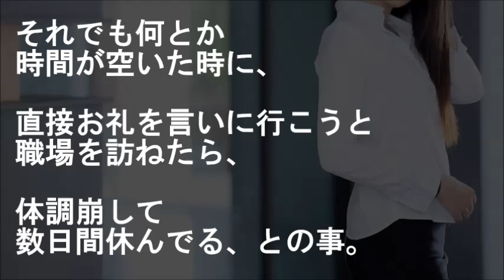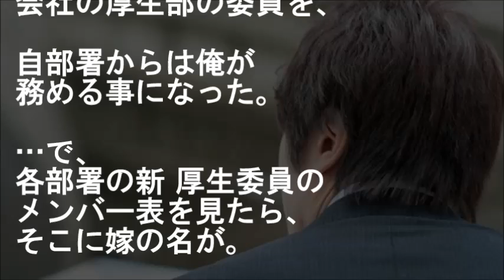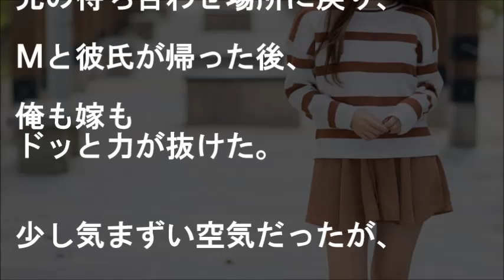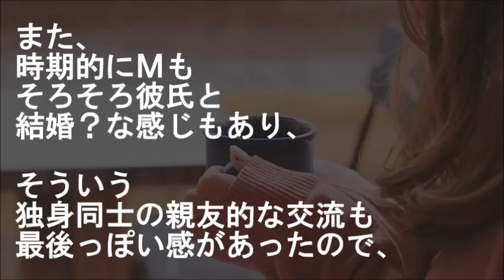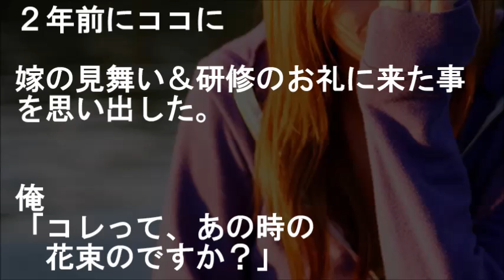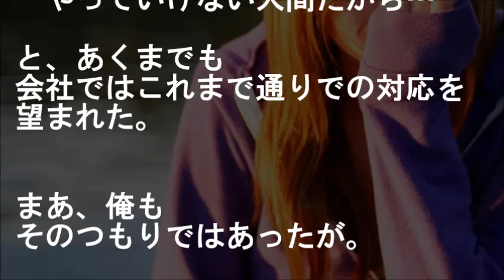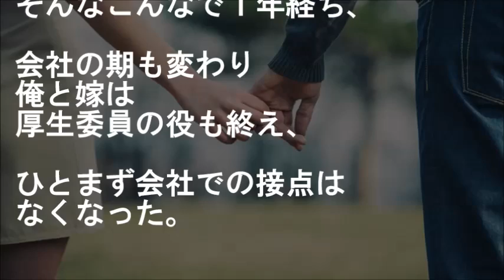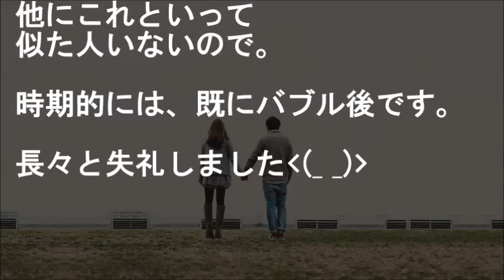【馴れ初め】美人上司に研修のお礼兼ね、彼女宅までお見舞いに花束持って行ってみた【感動する話】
『女同士の見栄の張り合いと思ってた』
俺が入社当時の会社は
新人教育を強化していた時期で、

新人１人に必ず教育担当をつけ、
色々カリキュラムを組み新人研修させられてた。
で、俺担当になったのが
５つ上の嫁。

社内恋愛。

★【衝撃!!】失禁した女の子【スカッとする話】
酔っ払いの大人達が美人幼馴染を囲み、責め出したの見てマジギレした

★【スカッとする話 感動する話】

★【感動】すっかり大人の体になってた【妻に愛してると言ってみる】

★嫁が壊れたorz リアクションが超可愛い美人嫁に愛してると言ってみたら…【感動する話】

★【修羅場 号泣】マザコンですがなにか【旦那との馴れ初め
夫「そのお見合いは断ってください」…マザコンアピールしてた夫から突然メール告白

★感動馴れ初め 嫁が熱をだして1週間休んだ。見舞いに行くと、嫁は声が出せなくなっていた【感動どっとこむ】

★【涙腺崩壊】風呂場を覗いたら…【短冊に込めた想いまとめ・オムニバス】
【妻に愛してると…】七夕に言おうと帰宅したら美人嫁のサプライズに驚愕した…他

★幸せにする自信ない【旦那との馴れ初め感動 その後】

★スカッとする話 おばさん「この人、万引きよ！」俺「は？違うけど」店長「初犯だから許してやる。おばさんと俺に感謝してから出てけ」俺「警察呼びます」→結果www スカッとちゃん

"story：『【昔を】みんなの馴れ初めをおしえて【思い出して】』